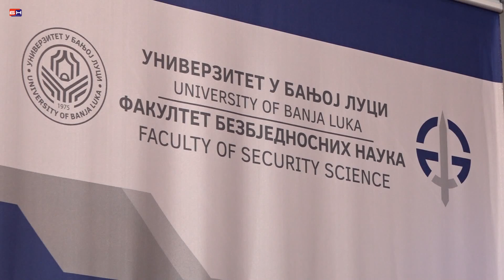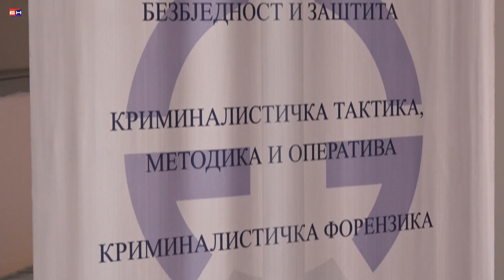Banjaluka -godisnjica fakulteta bezbjednosnih nauka